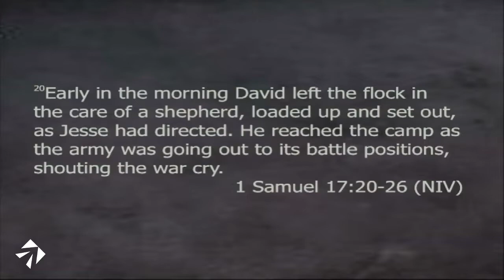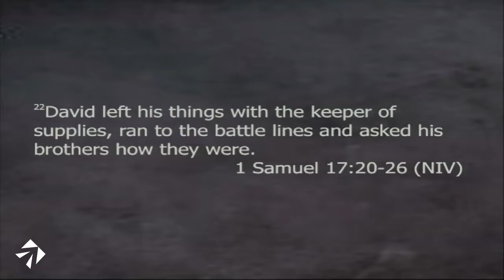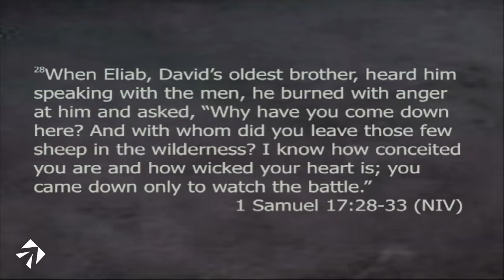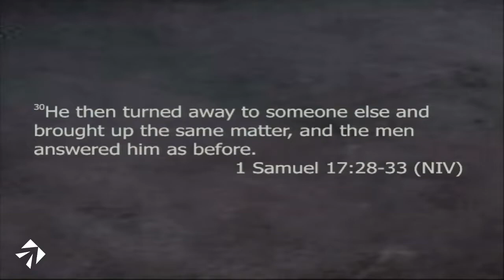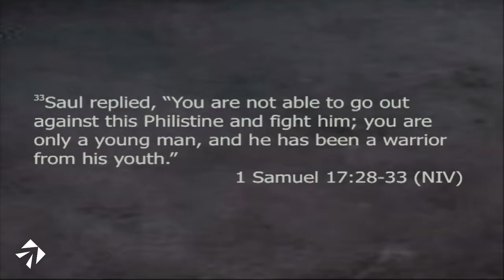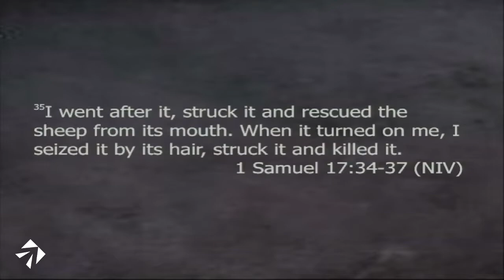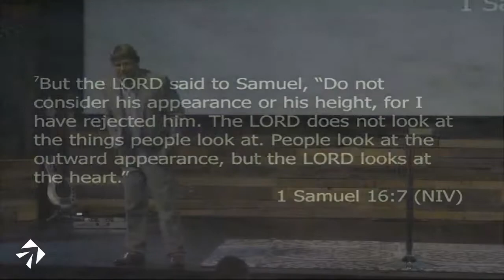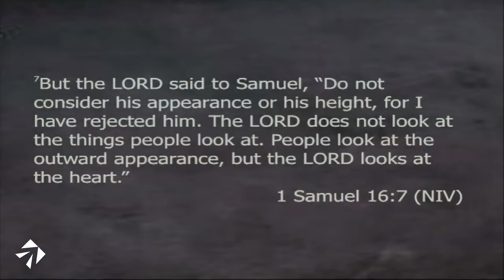July 15th 2018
Stand Alone Sermon - Austin DeLoach